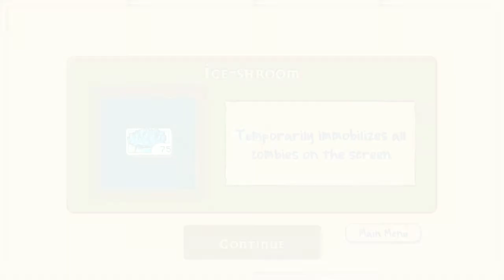My first video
Playing the original pvz and almost losing to my favorite character in pvz